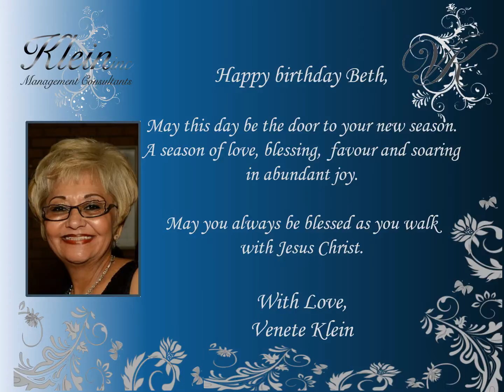Happy Birthday Beth